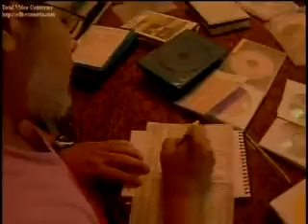Chamada para Bahia Esporte de 26/01/08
Trecho sobre o colecionador de vídeo: eu, Albino Álvaro